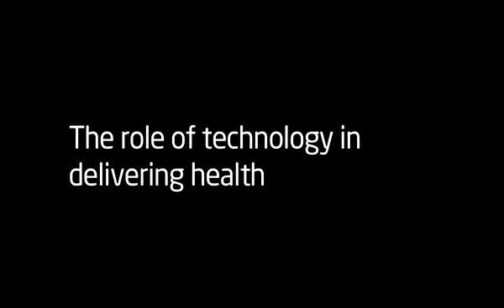The role of technology in delivering health care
We hear from Sir Muir Gray, Director, Better Value Health Care Neil Mesher, Managing Director, UK and Ireland Philips Healthcare, Malcolm Luker, General Manager, Home Clinical Monitoring Incubator, Philips and Solveig Sansom, Senior Commissioning Manager for Integration, South Devon and Torbay Clinical Commissioning Group on the role of technology in delivering heatlh in the future.